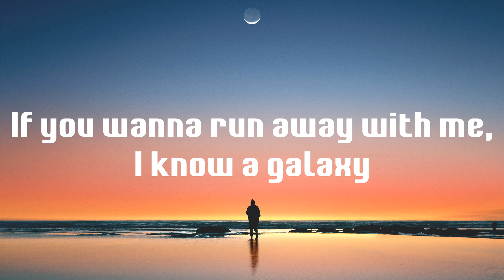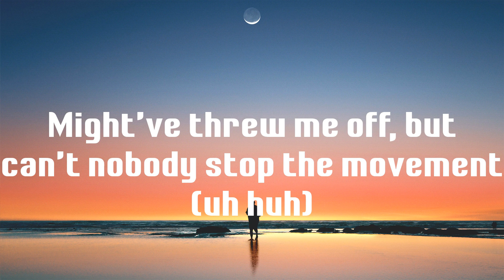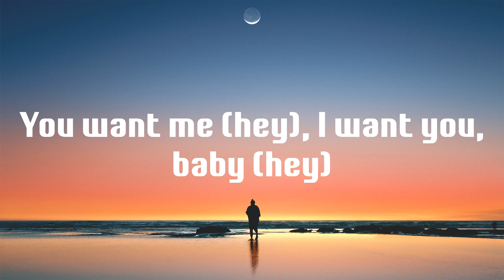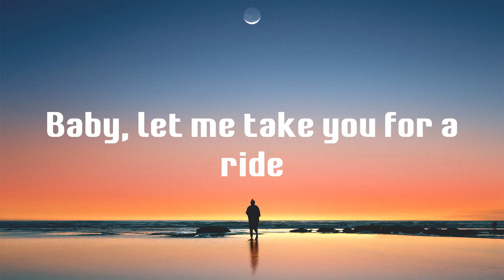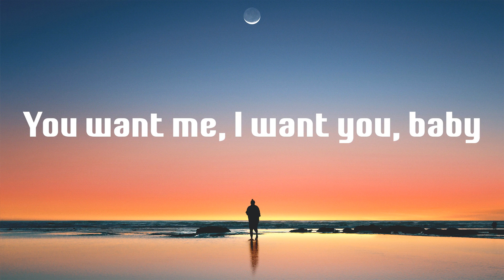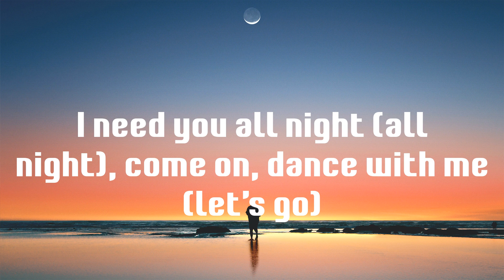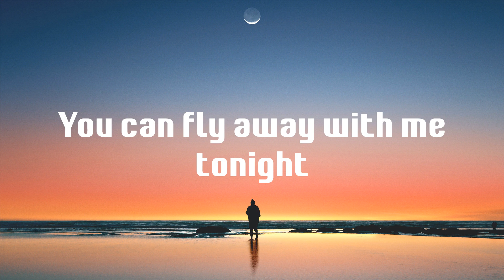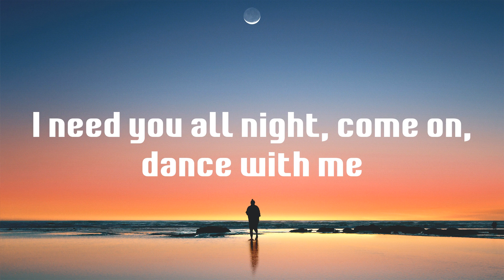Levitating - Dua Lipa (Lyrics)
💙 Levitating lyrics:
I'm levitating
I'm levitating
I'm levitating
I'm levitating
I'm levitating